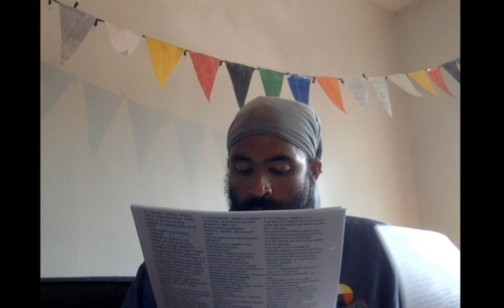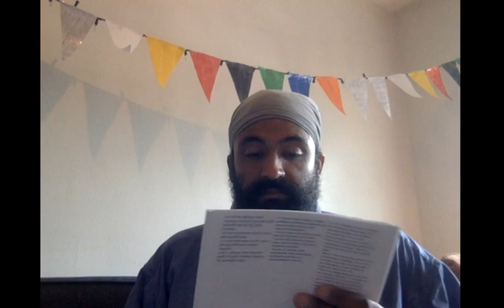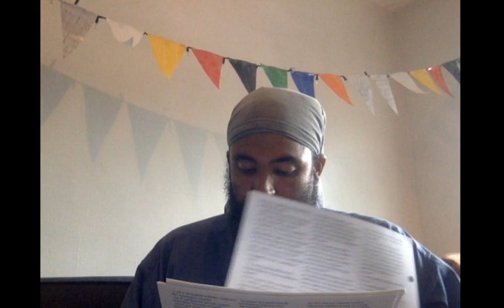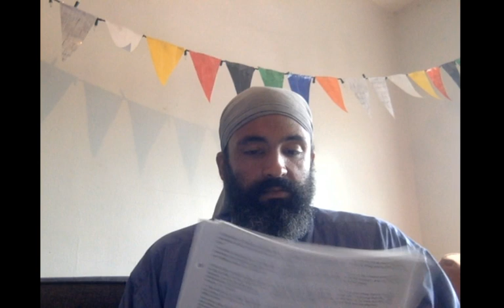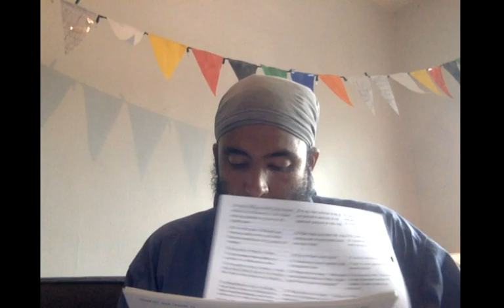39 Chukat 2018 06 17 10 18 13